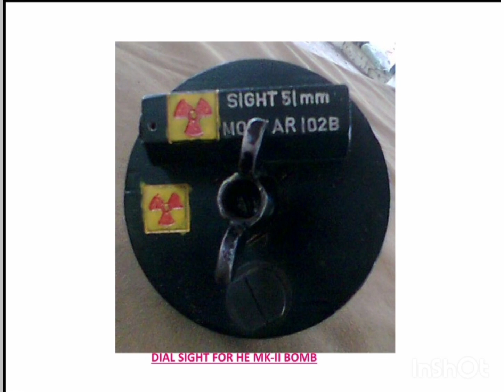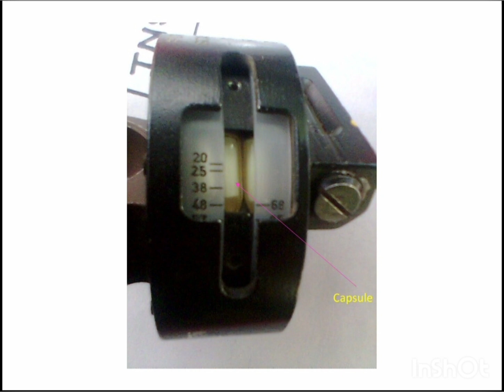51mm mortar dial sight se jankari(51mm mortar dial sight 102B)